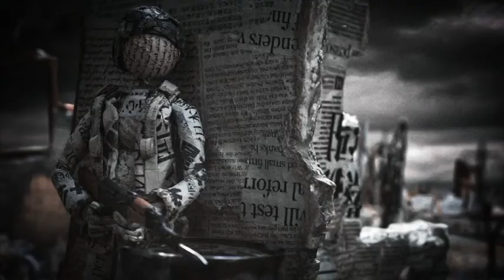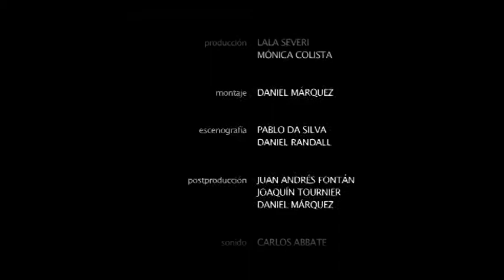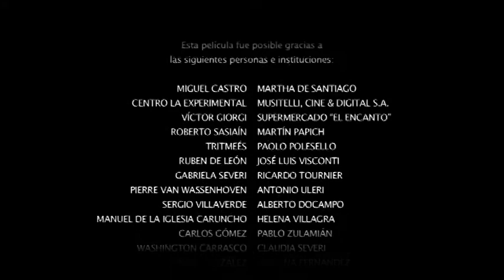Alto el Juego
Video de sensibilización sobre el Derecho del niño, la niña y el adolescente a vivir en un entorno de paz para lograr un desarrollo pleno y saludable. La guerra no es un juego.